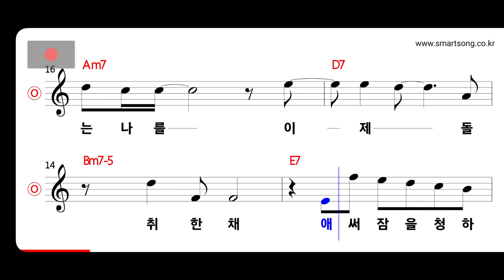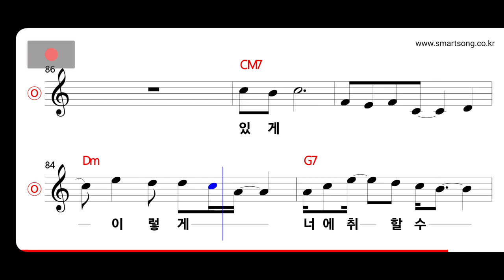마야 - 독한 술 MR